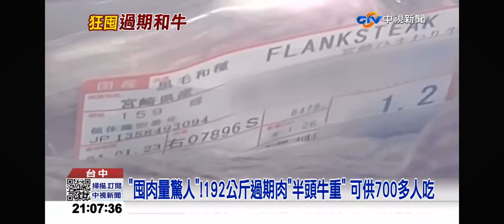2024-04-25中視2100整點新聞-高檔和牛又出包!狂囤百公斤肉＂連3週才吃得完?! ＂